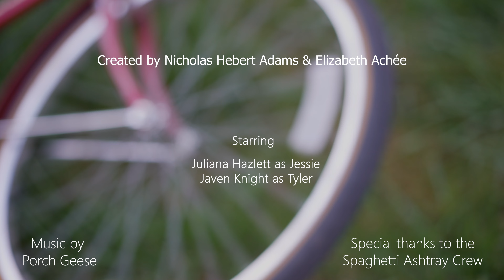Porch Geese - Dizzy (Official Video)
Watch as the love story between Jessie and Tyler unfolds.